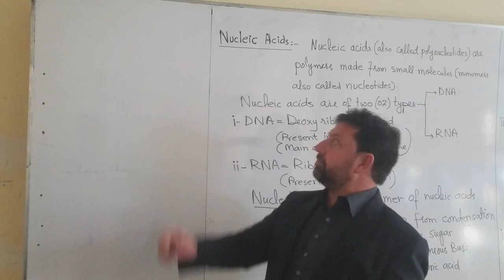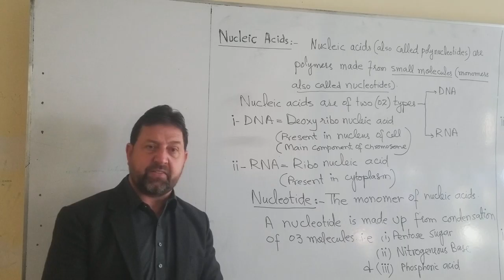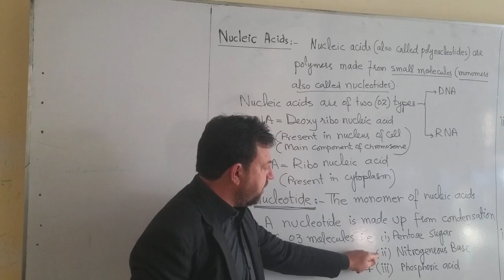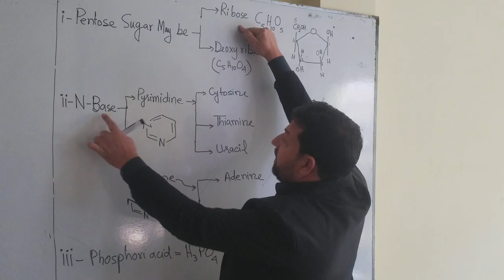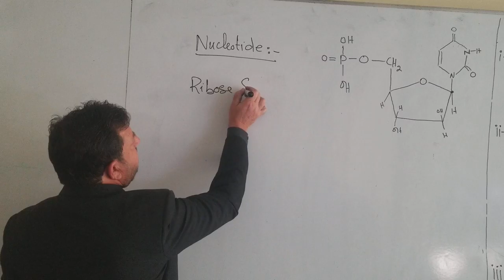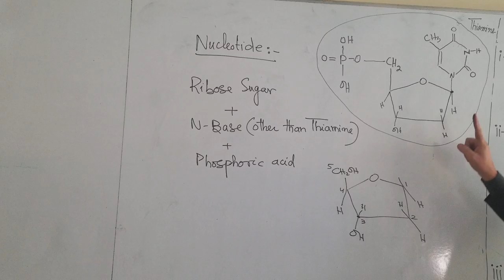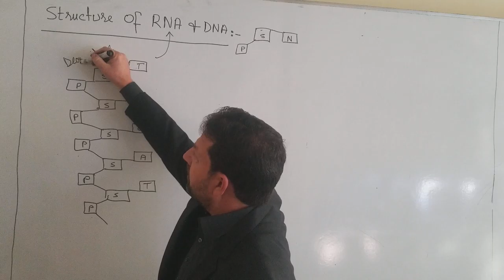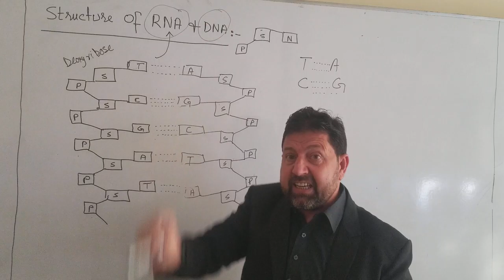2nd Year Nucleic Acids Lecture 5 Part 1 By Sir Daud CCA